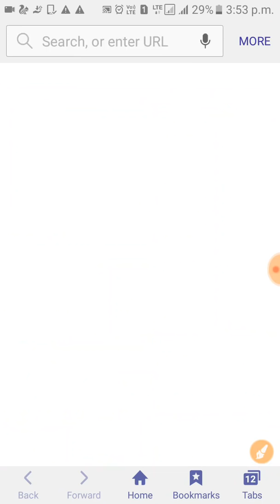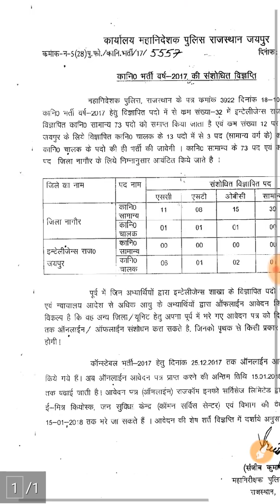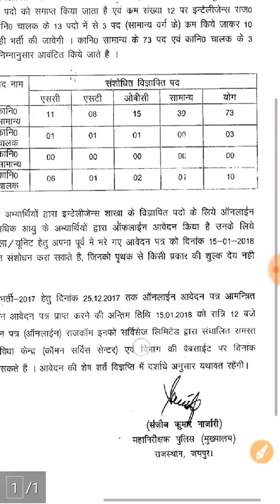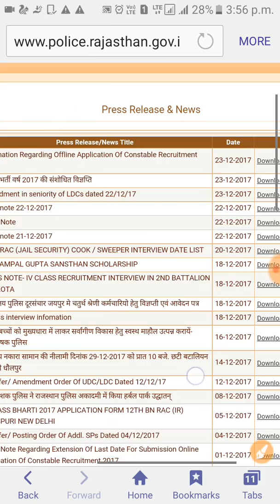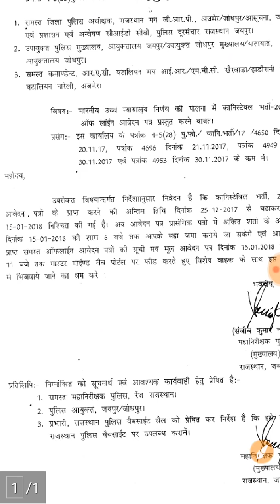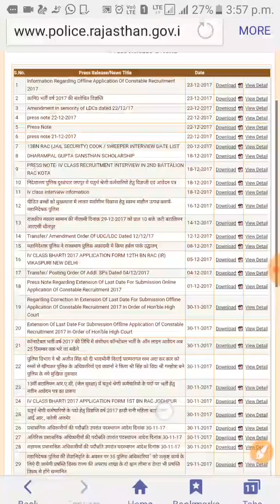Rajasthan constable vacancy 2017 latest news।।form date extend and post change latest news